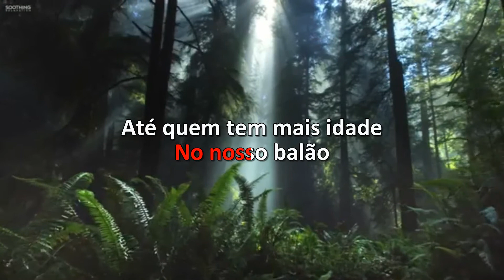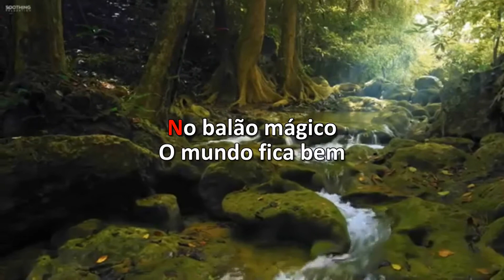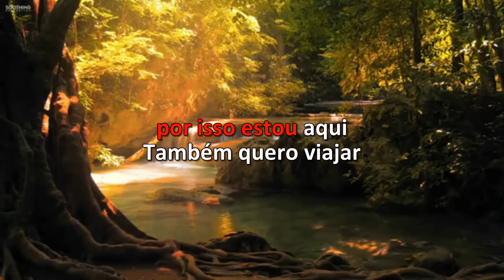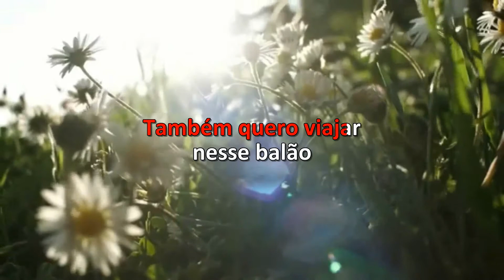Karaoke - Marchinha De Carnaval - Super fantástico